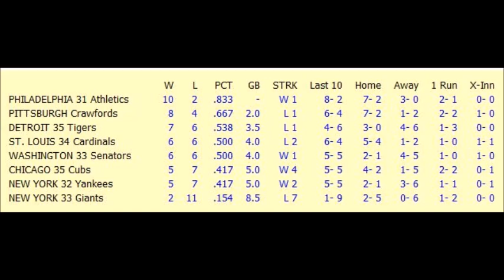Baseball for Windows: 1932-36 Pittsburgh Crawfords at 1931 Philadelphia Athletics Game 12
I have created an eight team, 154 game baseball league using the BBW Wizard program, statistics from the Bill James Encyclopedia and the Seamheads Negro League database.  I totaled the statistics of all the players who played on the great Pittsburgh Crawfords team from the years 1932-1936 in order to get a complete major league size roster and enough stats for a major league season.  I added the following pennant winners from that era from the major leagues: 1931 Athletics, 1932 Yankees, 1933 Senators, 1933 Giants, 1934 Cardinals, 1935 Tigers, 1935 Cubs.  I added the appropriate home parks and managers and created a schedule on my older desktop using BBW 5.5, then migrated the league to my Windows 10 computer and started playing the league using Baseball for Windows 5.75.
After 11 games I recorded the audio and added three screen shots of a game between the current two top teams using Audacity and made this video using Windows Movie Maker.  I hope it shows some of the features of BBW.  There is a lot more action than the stationary screen shot shows but I think everyone should get the idea.